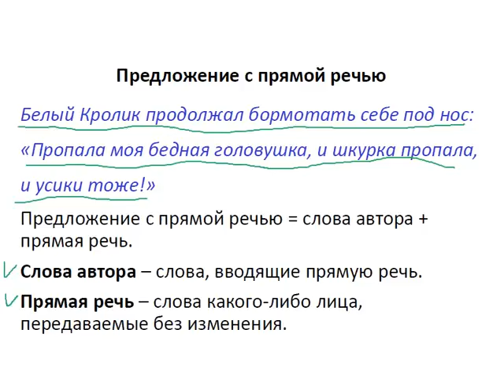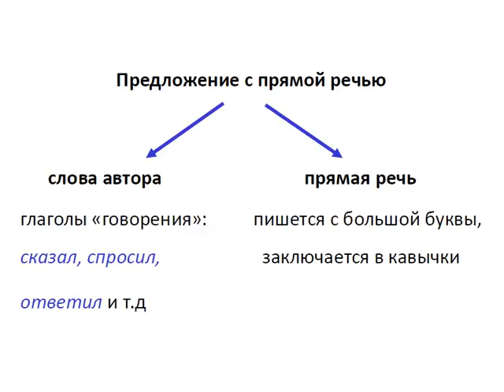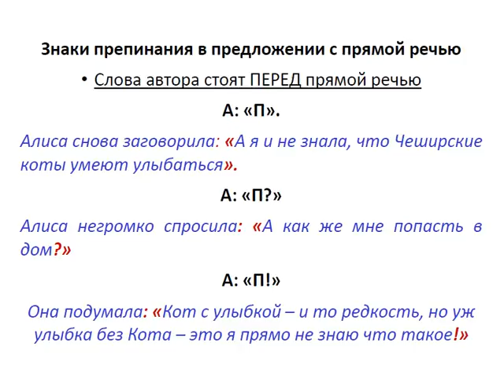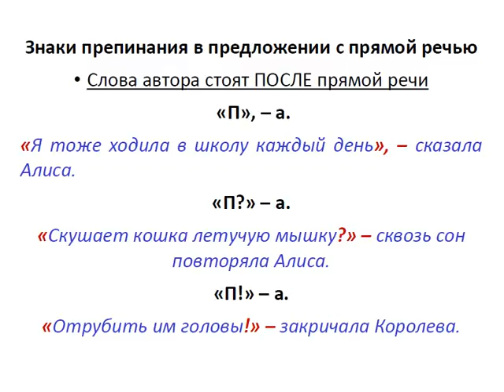Меташкола. Русский язык 5 класс 31 серия.Предл.с прям.речью,зн.преп.в предл.с прямой речью.